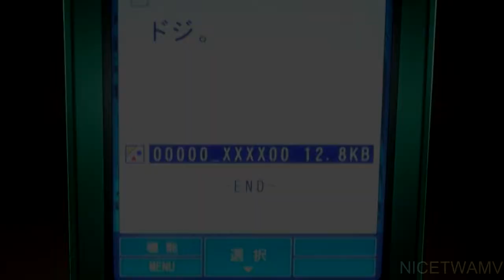Toradora 「AMV」- ยังคิดถึง...(same)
เพลง : ยังคิดถึง...(same) - MARC TATCHAPON
Anime : Toradora
แนว : โรแมนติก , ตลก , โรงเรียน , ชีวิตประจำวัน